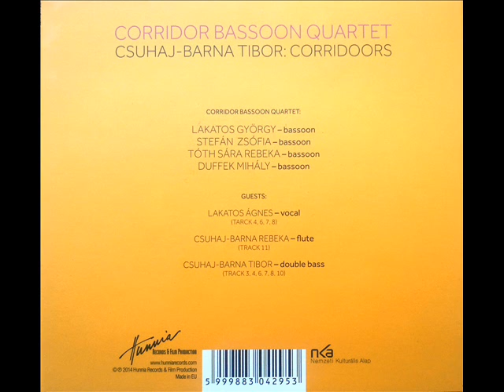Rhythm of life - Lakatos Ágnes and the Corridor Bassoon Quartet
Lakatos Ágnes - vocal,
Corridor Bassoon Quartet:
Lakatos György, Stefán Zsófia, Tóth Sára Rebeka, Duffek Mihály
Csuhaj-Barna Tibor - double bass
composed by Csuhaj-Barna Tibor,
lyrics by Király Martina